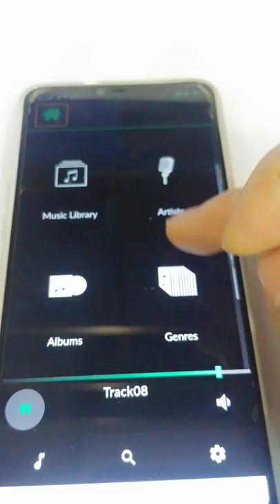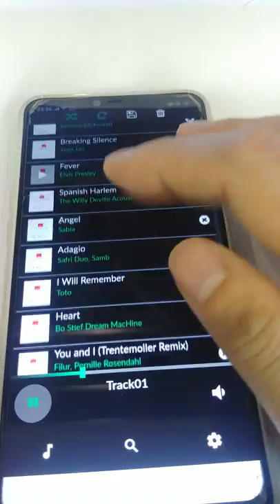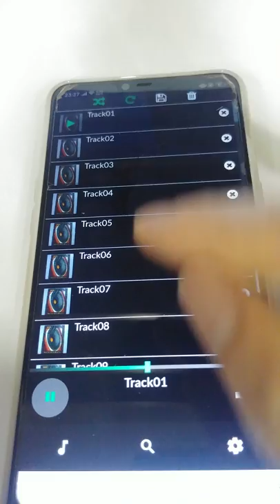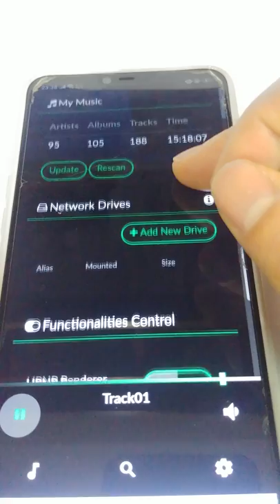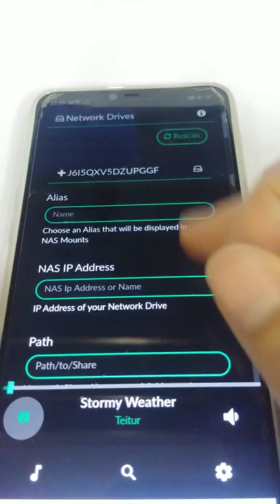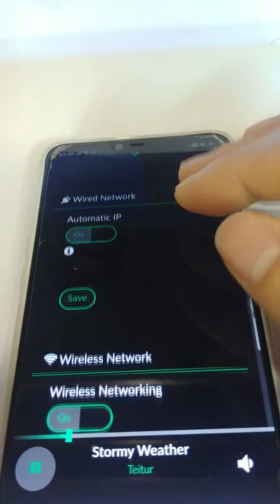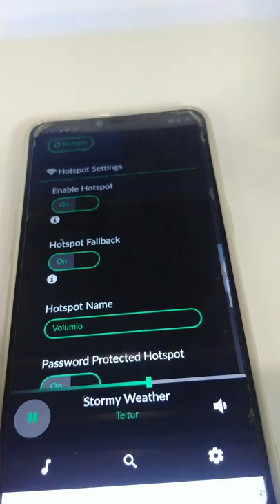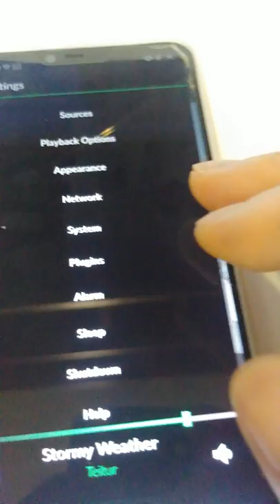Hướng dẫn sử dụng giao diện chơi nhạc Volumio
Hướng dẫn sử dụng giao diện chơi nhạc Volumio, trên các thiết bị di dộng để điều khiển các Music Server của Mlab Audio.